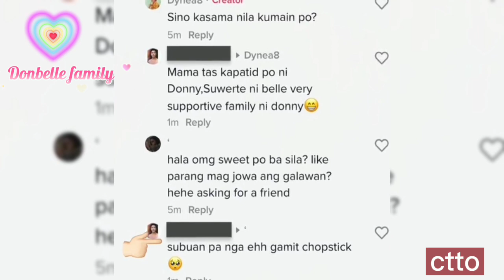Donbelle spotted in a restaurant with Solana, may subuan na namang naganap! | Donbelle family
Good day BUBBLIES 💙❤️

Donbelle with SOLANA, kasama talaga nila lagi si Solana parang family lang.